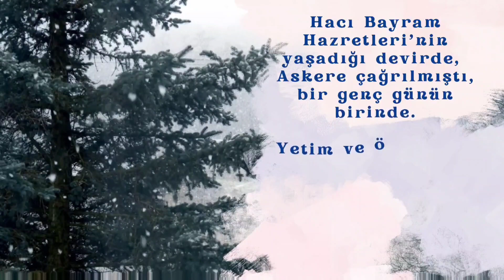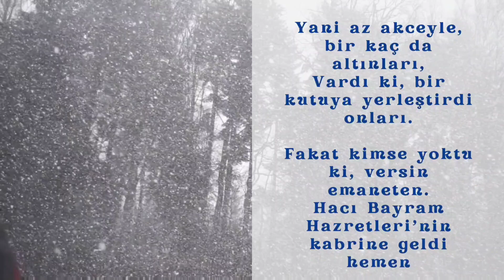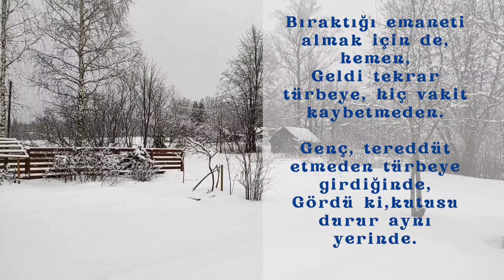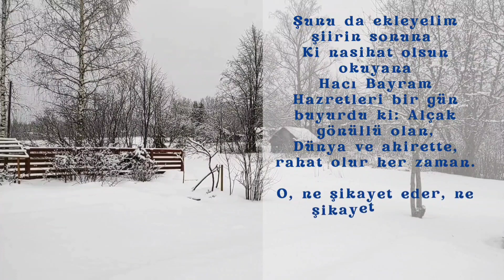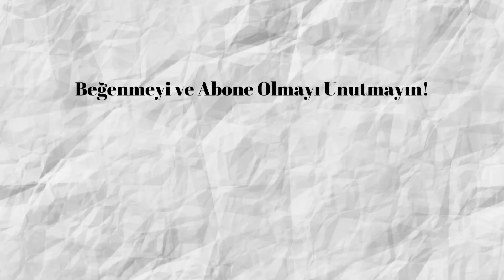Bir Şiir, Bir Menkıbe - Emanet Kutu